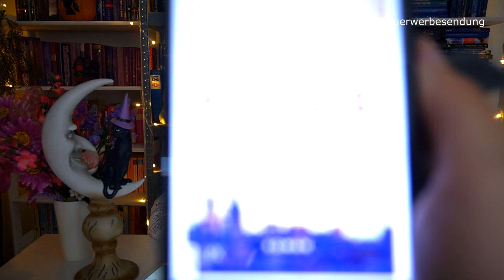Helen Harper - Hex Files: Hexen gibt es doch ( Band 1 )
*Dauerwerbesendung *

Zum Buch

Das Buch wurde mir als kostenloses Leseexemplar zur Verfügung gestellt.